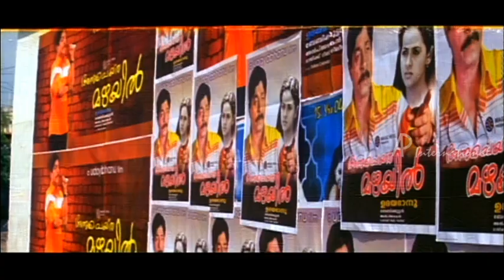Udayananu Tharam Movie Climax Scene | Mohanlal's movie declared a hit | Meena and Mohanlal unite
Udayananu Tharam Malayalam movie starring Mohanlal, Meena Durairaj, Sreenivasan, Mukesh, Jagathy Sreekumar and Salim Kumar in the lead roles.

Udayananu Tharam is the story of Udayabhanu (Mohanlal), who is an assistant director and script writer aspiring to make it big. Udayan is an honest, hard-working, disciplined and a do-gooder to friends and struggling junior artists like Rafique (Salim Kumar). He is thwarted in his attempts by a scheming friend and junior artist Rajappan Thengamoodu ( Sreenivasan ) who steals his script to become a superstar. Udhayabhanu soon finds himself faced with a career and personal crisis, with his faltering relations with his superstar wife Madhumati (Meena Durairaj), who was groomed by Udayan, contributing to the latter. Later, with the help of producer Babykuttan (Mukesh), Udayabanu prepares to direct another film, but he is forced to cast Rajappan as the hero since he was the star with most screen value. Rajappan takes up the offer and decide to make life miserable for Udayan during the making of the film and in the end walks out without doing the climax scene. What follows is the actual racy climax of the film with a great twist.

Star Cast : Mohanlal, Meena Durairaj, Sreenivasan, Mukesh, Jagathy Sreekumar, Salim Kumar
Director : Roshan Andrews
Producer : C. Karunakaran
Cinematography : S. Kumar
Genre : Drama
Release Date : 21 January 2005